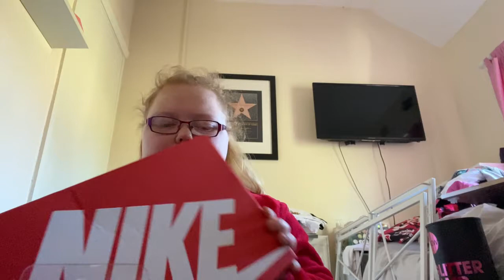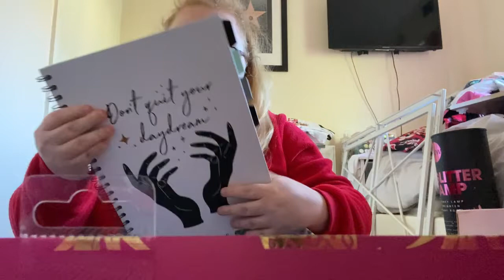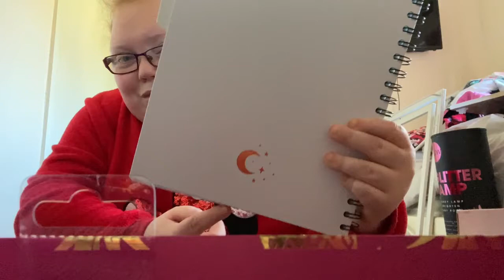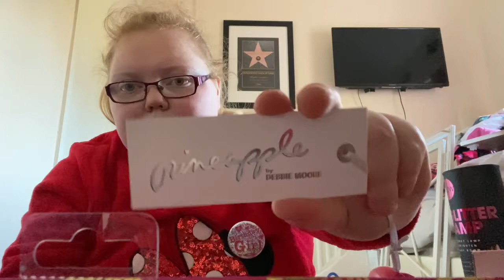What I got for my 20th Birthday